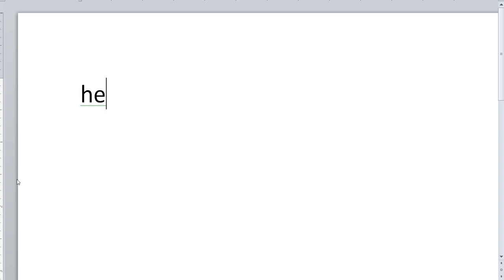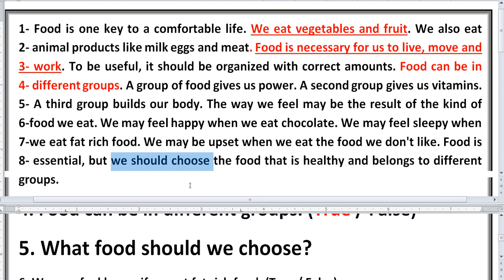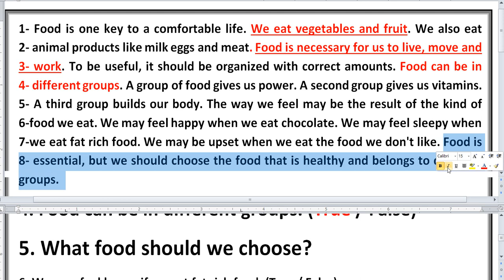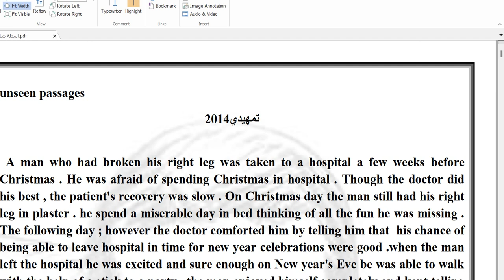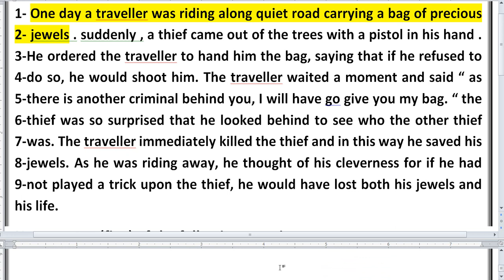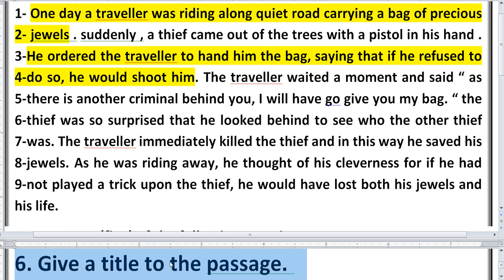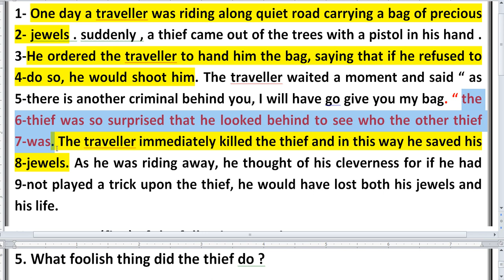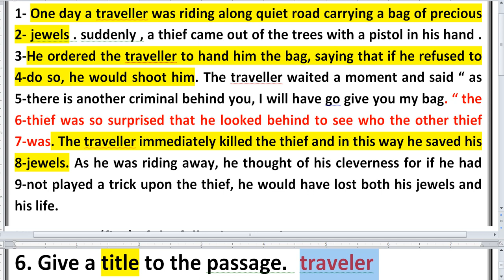بطريقة مبسطة (((بدون ترجمة))) طريقة حل القطعة الخارجية للسادس الاعدادي